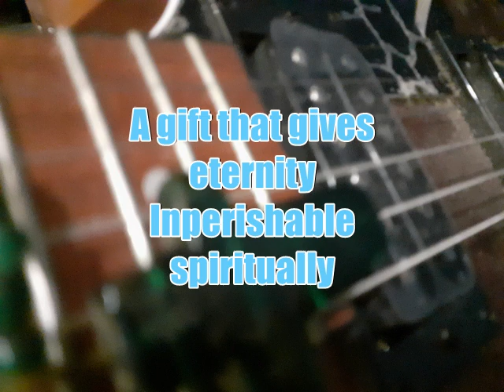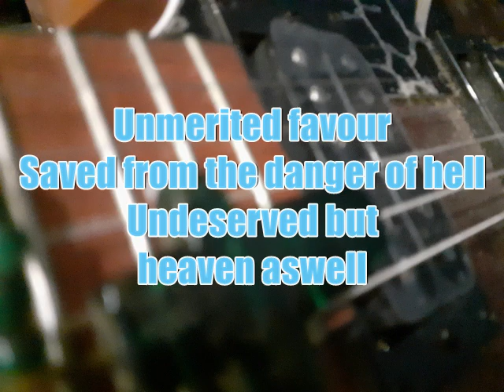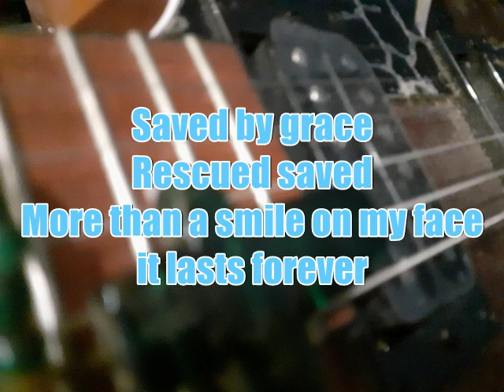Grace by Adam Carruthers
Christian folk song wrote to the Lord